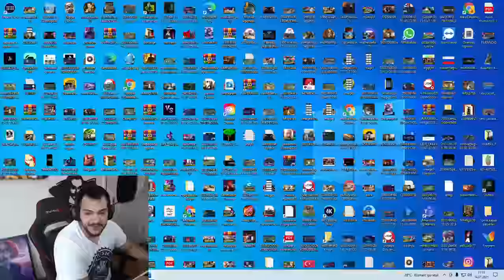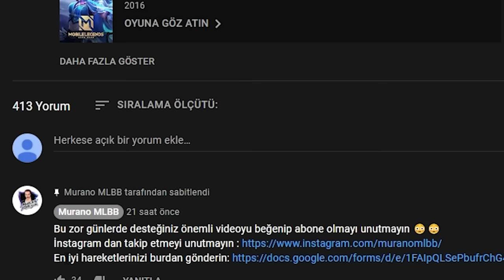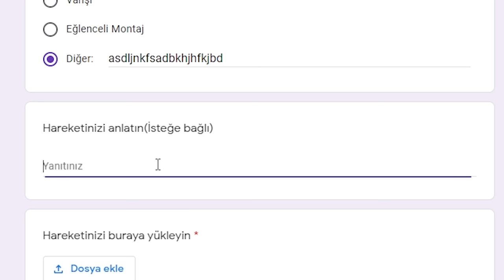Mobile Legends Türkiye En İyi 40 Hareket 🔥🔥 | Murano MLBB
Mobile Legends Türkiye en iyi hareketler video serisi Murano MLBB ile devam ediyor. İyi seyirler.
Herkese Selamlar;